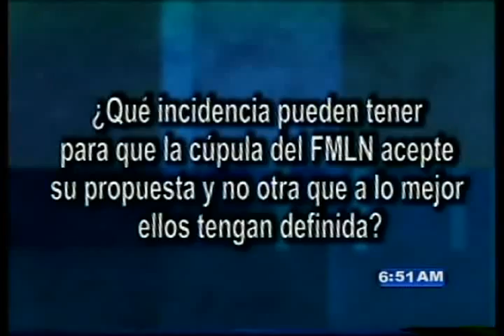RESUMEN DIALOGO NORMAL 14 JUNIO 2012 mov